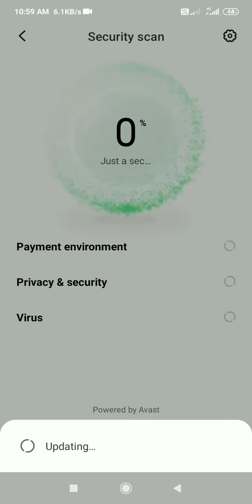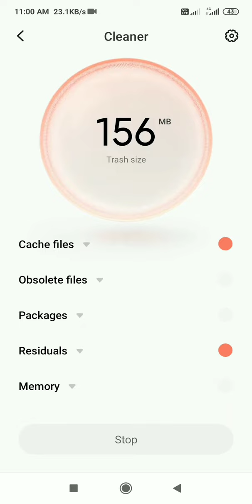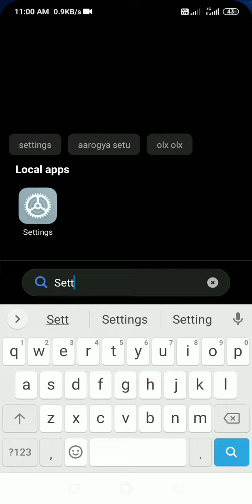Android hanging problem 😱😱 best.trick